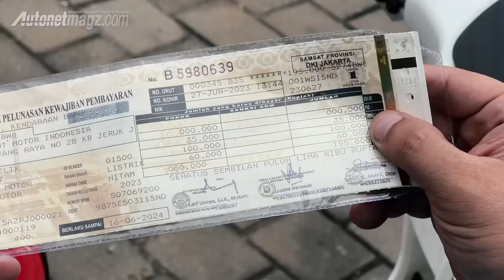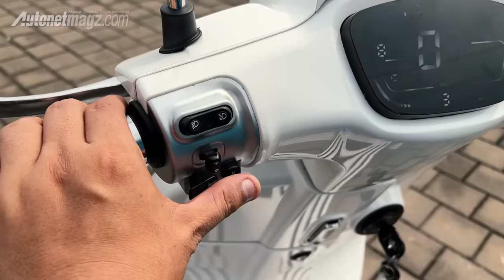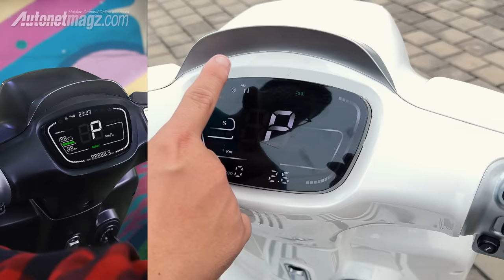Smoot Zuzu : Gaya Italy, harga cengli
Harga motor listrik Smoot Zuzu setelah mendapat subsidi 7 juta Rupiah dari pemerintah adalah Rp 12,9 juta dari harga awal Rp 19,9 juta.

Motor listrik yang bentuknya mirip Vespa ini daya tempuhnya mencapai 60 km, cocok untuk dijadikan motor kedua sebagai alat transportasi di perumahan maupun dipakai setiap hari ke tempat kerja dengan jarak yang sudah diketahui.

Didukung teknologi swapable battery dengan booth swap batre yang sudah menjamur, motor listrik ini makin mudah digunakan karena tidak perlu mengisi daya di rumah. Bagaimana spesifikasi, detail dan rasa berkendara Smoot Zuzu ini? Reviewer AutonetMagz, Audi SW akan menjelaskannya secara detail untuk anda.